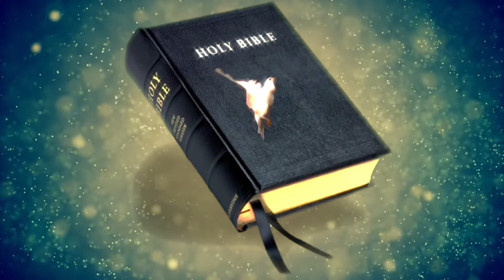Dhooth | Sunday Homily | ഉയിർപ്പുകാലം മൂന്നാം ഞായർ | Jn: 14:1-14 | Br. Geo Capuchin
Sunday Homily | Eastertide Third Sunday | ഉയിർപ്പുകാലം മൂന്നാം  ഞായർ  | Jn: 14:1-14 | Br. Geo Capuchin